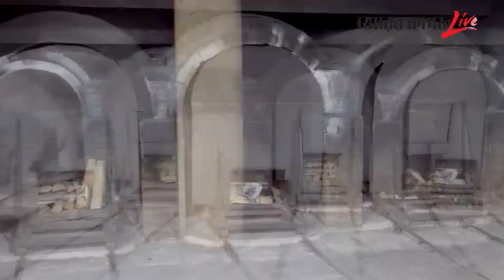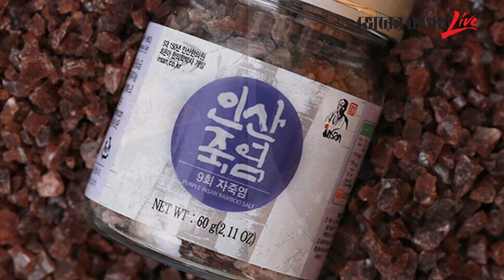বিশ্বের সবচেয়ে দামি খাবারের তালিকায় বাঁশের লবণ! কী আছে তাতে? | Bamboo Salt | Bhorer Kagoj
বিশ্বের সবচেয়ে দামি খাবারের তালিকায় বাঁশের লবণ! কী আছে তাতে? | Bamboo Salt | korea | Bhorer Kagoj